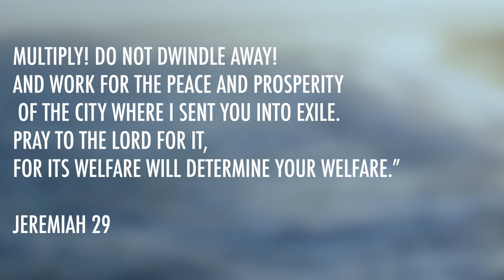Joshua 16 | Daily in the Word | Worship Leader Rob Gilliard